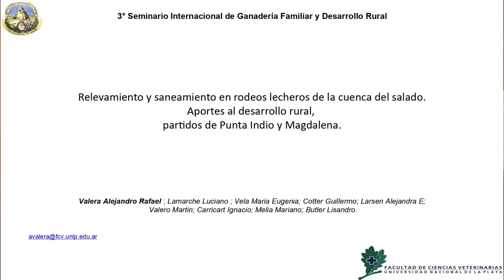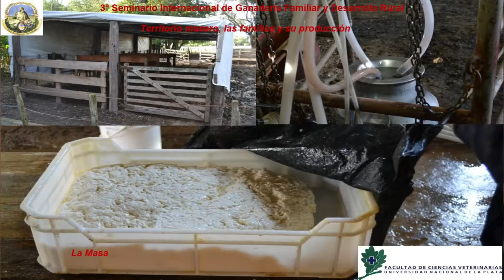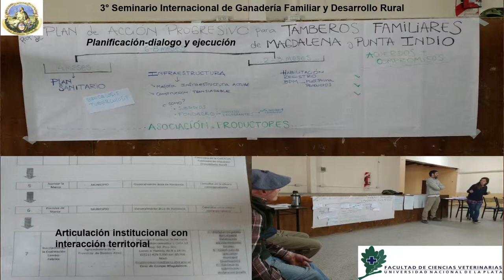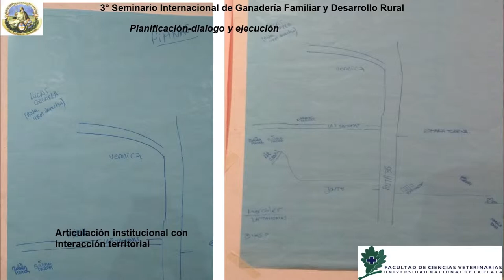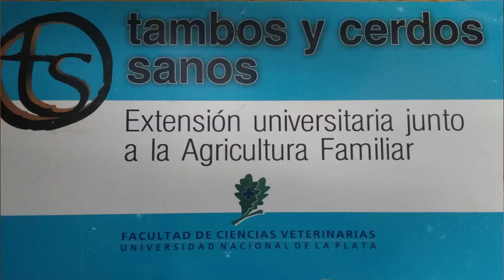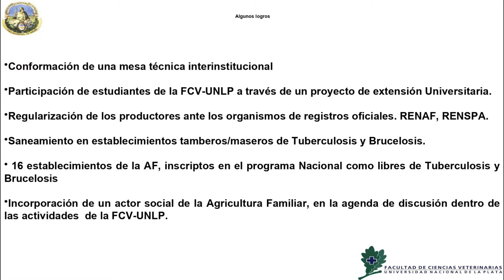Alejandro Valera - Relevamiento y saneamiento en rodeos lecheros de tambos "maseros" (Argentina)